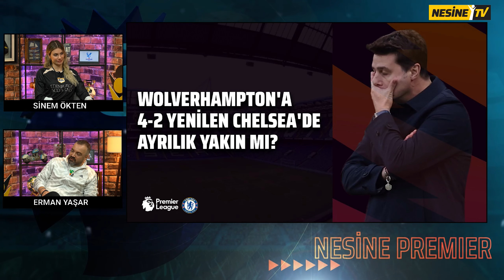Arsenal Tekrar Yarışa Tutundu | Hojlund Durdurulamıyor | Nesine Premier S5 #23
Sinem Ökten ve Erman Yaşar, Premier Lig'de haftanın gündemini değerlendirdi.

00:01 Nesine Premier S5 #23
00:55 Foden Hat-Trick Yaptı
03:10 Arsenal Zirve Yarışına Tutundu
05:55 Chelsea'de Ayrılık Yakın Mı?
08:40 Hojlund Son 4 Lig Maçında Da Gol Buldu
10:21 Enes Ünal Bournemouth'ta
12:47 Kapanış